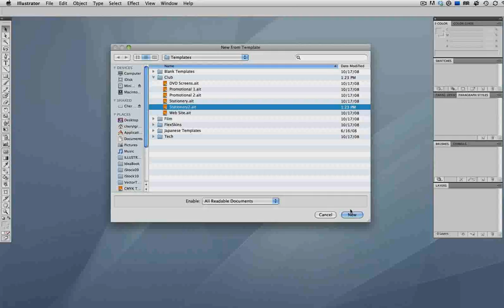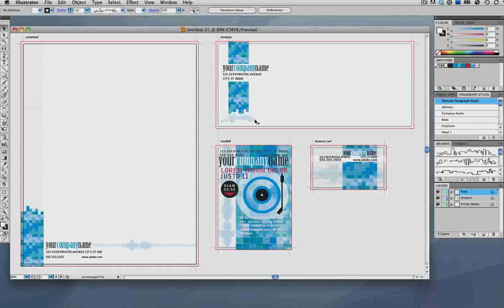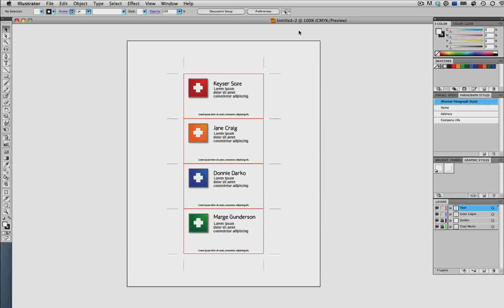How to Make and Use a Template in Illustrator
Illustrator comes with tons of templates to help speed up your workflow. But did you know that it's also super easy to make your own? In today's Video Quick Tip you will learn how to make Illustrator templates for various designs and layouts.